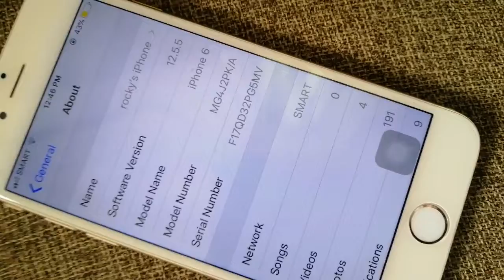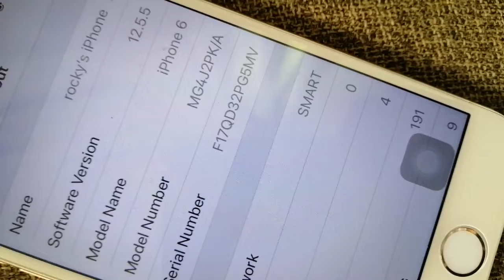Iphone 6 rebooting fixed!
If your iphone is rebooting in apple logo connect your phone to itunes be sure your itunes is updated and updatw the version of your phone to IOS 12.5.5 the problem will be fixed.